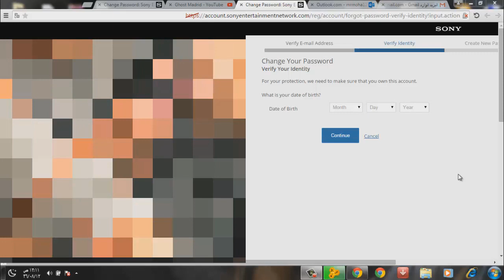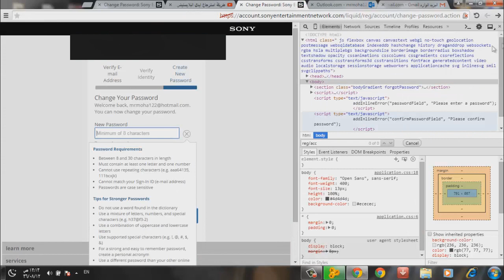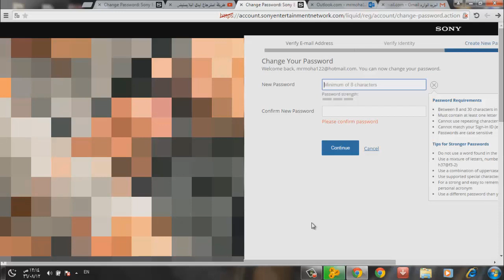طريقة استرجاع ايدي البلايستيشن وتخطي تاريخ الميلاد _ 2015 الجزء الثاني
الكلام الي تكتبه بالبحث : /reg/account/forgot-password-verify-identity

اذا ماضبط الاول اكتب الثاني : reg/acc

الكلام الي تلصقه :
/liquid/reg/account/change-password.action

BBM : PIN571A1D82
kik : black_ghostl

psn:SPK_LOOL